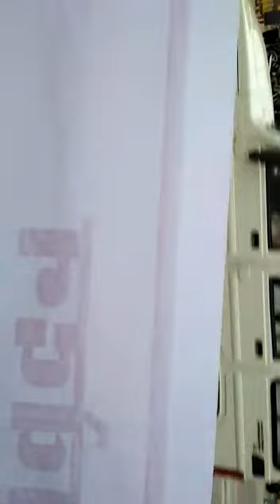गौरव यात्रा में आज सेकंड ग्रेड चयनित बेरोजगारों ने ज्ञापन दिया पर जॉइनिंग के नारे लगाए